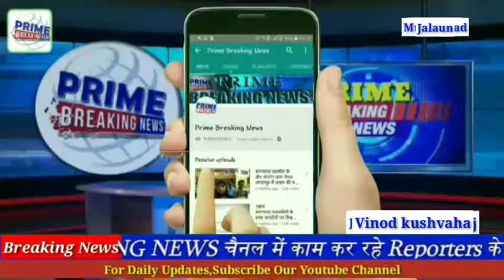संदिग्ध व्यक्तियों से पूंछतांछ की गई एवं जनता में कराया सुरक्षा का एहसास ।